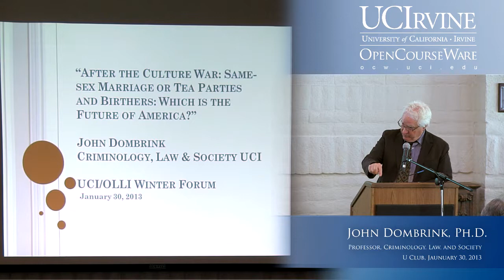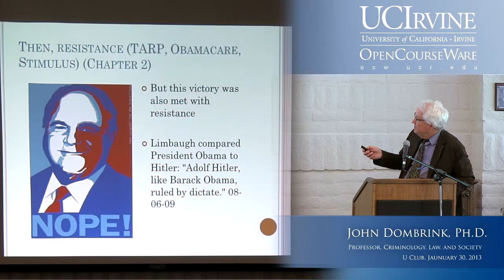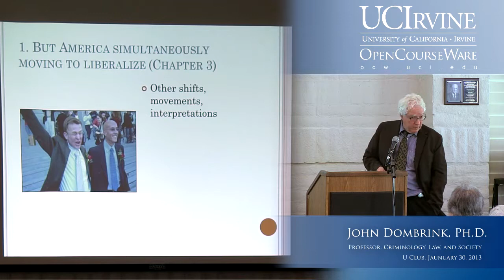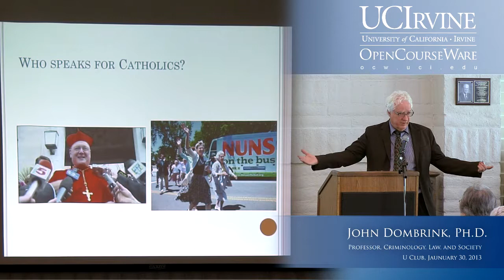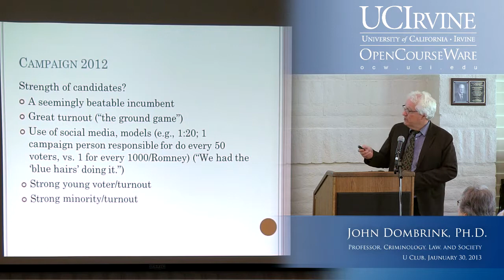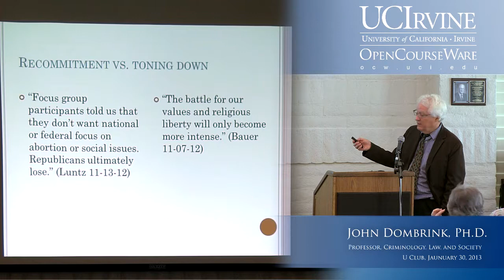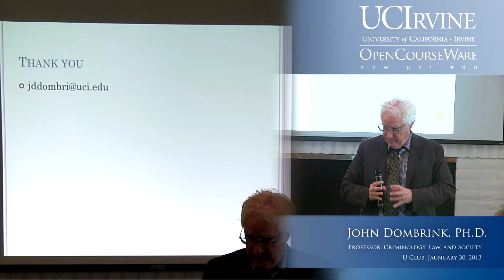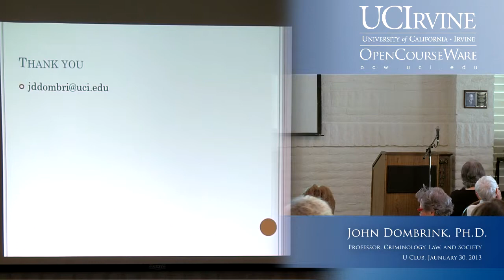U Club: John Dombrink: After the Culture War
U Club: John Dombrink: After the Culture War, recorded January 30, 2013.

John Dombrink is a renowned author and co-author of many articles pertaining to the "culture war" in America and the controversial issues that are becoming more prominent in our everyday society. He is also the director of the Mentor-Mentee Program for the School of Social Ecology (UC Irvine) and the director of the Criminology Outreach Program which provides academic support to elementary and middle-school students since 1999.